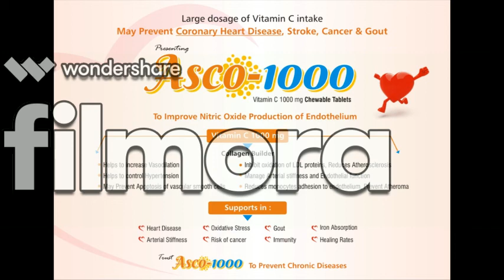ASCO 1000 TRAINING